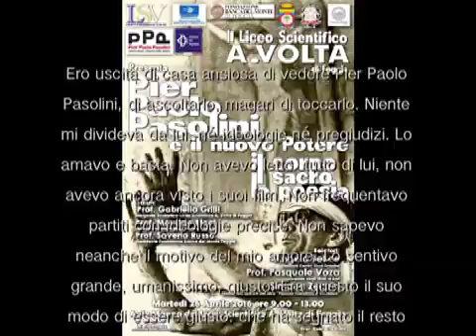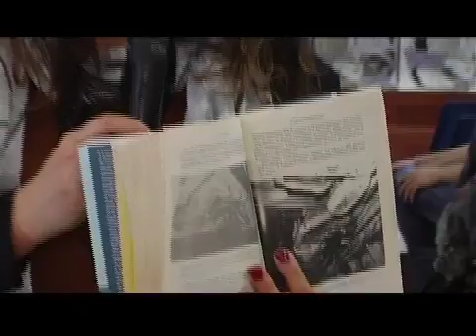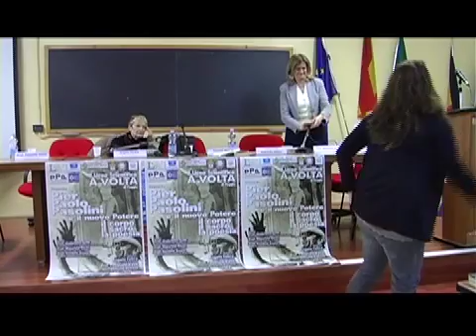Pier Paolo Pasolini IL CORPO IL SACRO LA POESIA Simona Zecchi Giornalista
Simona Zecchi al Liceo Volta di Foggia